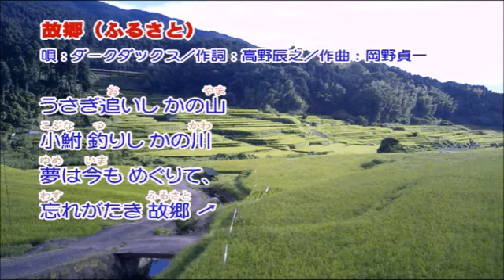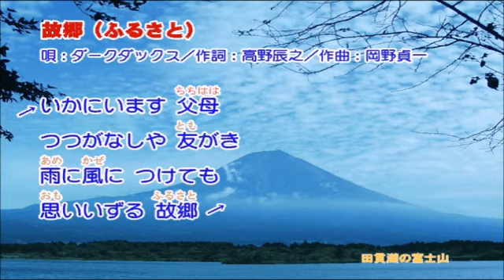4 25 故郷（ふるさと） ダークダックス